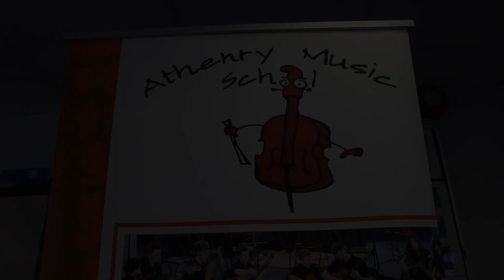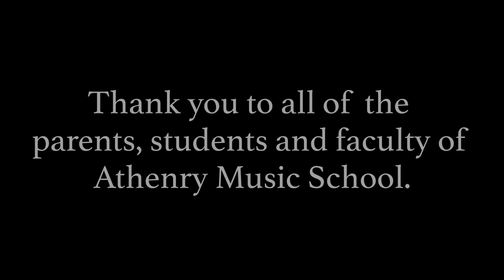Athenry Music School: An Introduction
Welcome to our music school